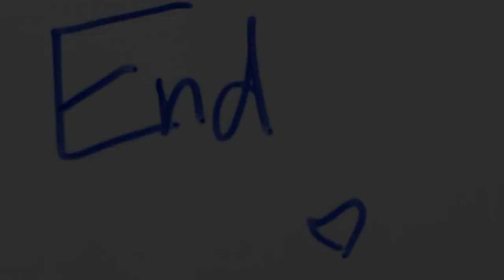Travel Freedom Channel: Yunnan 12 days trip from Louping-Yuanyang-Shangri La-Fielai Si-Lijiang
Yunnan 12 days trip from Louping-Yuanyang-Shangri La-Fielai Si-Lijiang
From Kunming to Louping, Yuanyang, Shangri La, FeilaiSi, Lijiang, Guandu